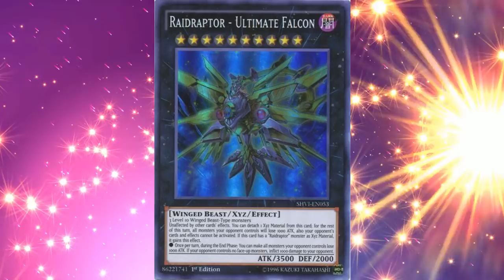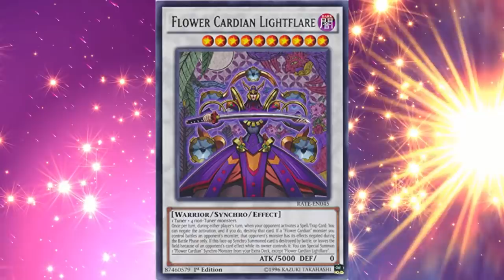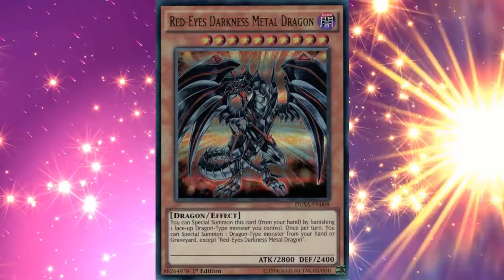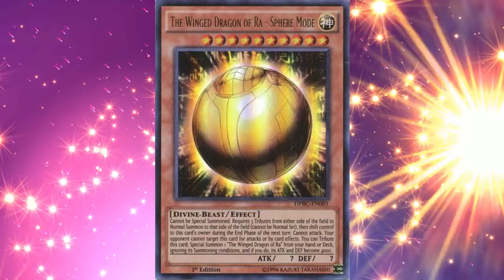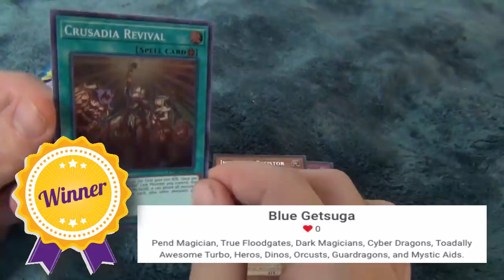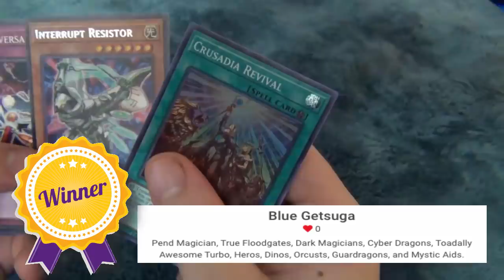The Top 10 Best Level/Rank Monsters In Yu-Gi-Oh! ~ Kisame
►Upload Schedule
[Tuesday ~ Top 10s]
[Saturday ~ Banlist Banters, What Ifs, Rare Cards & Rants]
►Spidey's Duel links ID: 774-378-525